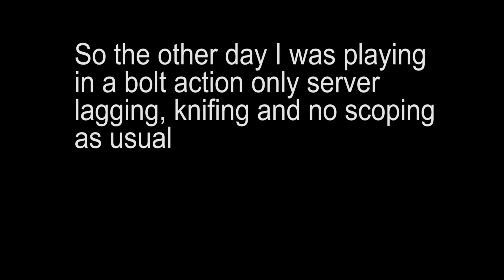bf4 battlefield 4 | I quickscoped Dark-BETRAYED | GTX860m | lenovo y50 montage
I shot Dark-BETRAYED several times and he shot me to many times. Here those encounters though.
If you dont know who Dark-BETRAYED is, here is his channel I consider him to be the best sniper in the history of battlefield (at least 3, 4 and hardline.
lenovo y50 bf4 gtx860m battlefield 4 lenovo y50 battlefield 4 gtx860m bf4

gameplay
Processor
4th Generation Intel Core i7-4710HQ Processor (2.50GHz 1600MHz 6MB)
Operating System
Windows 8.1 64
Display
15.6" FHD LED AntiGlare Backlight (1920x1080)
Graphics
NVIDIA GeForce GTX 860M 2GB
Memory
8.0GB PC3-12800 DDR3L SDRAM 1600 MHz
Hard Drive
Hybrid 500GB 5400 RPM+8GB SSHD
Optical Drive
None
Network Card
Intel® Dual Band Wireless-AC 3160